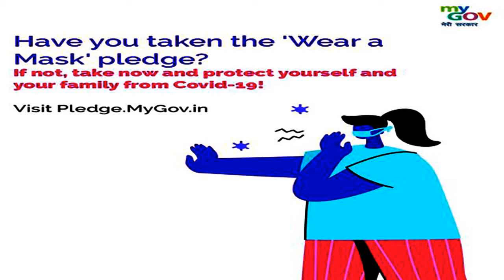"Cartoon - On & On (ft. Daniel Levi) (Cartoon x HAVSUN x WAYOUT Remix) [NCS Release]" bdl 1tv,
My Blogs:.
Todays Quote:
"Strength does not come from physical capacity. It comes from an indomitable will."
-Mahatma Gandhi
My blogs:
Wowitstelugu.blogspot.com
My Admin Facebook Groups:
My Facebook Pages:
Educated Unemployees Association: